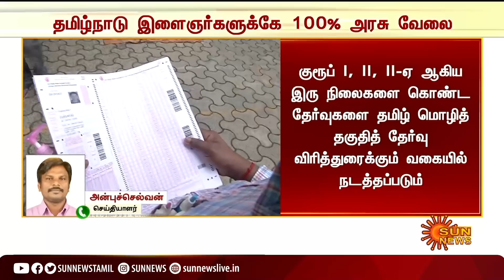அரசுப் பணியாளர் தேர்வாணைய தேர்வில் தமிழ் கட்டாயம் | Tamil is compulsory for civil servants exam